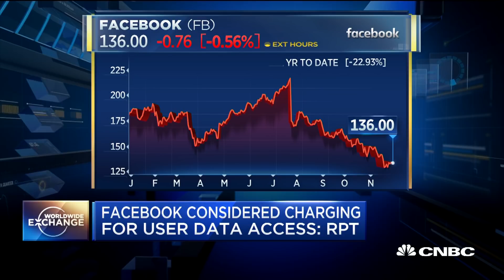Facebook, GM under fire: C-Suite wrap up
Jeffrey Sonnenfeld of the Yale School of Management breaks down the latest on Facebook.